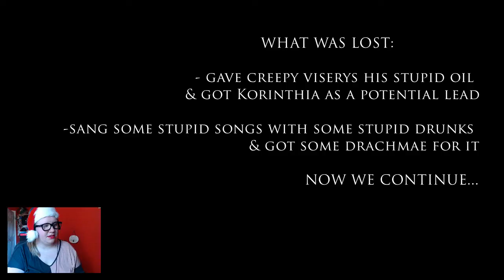NOT A SOCIAL BUTTERFLY - Assassin's Creed Odyssey (Part 15)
More like an antisocial caterpillar that refuses to leave its cocoon... yeah. Like that.